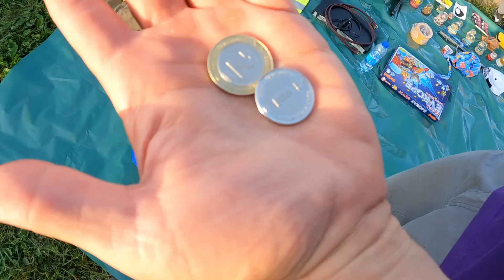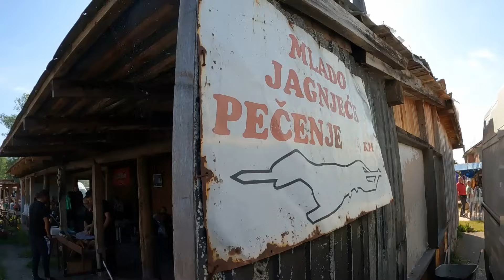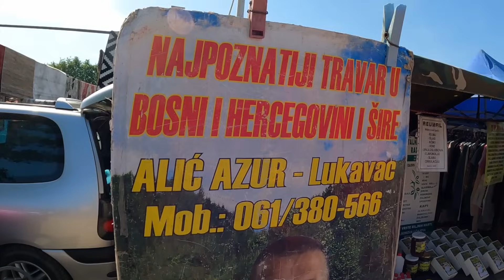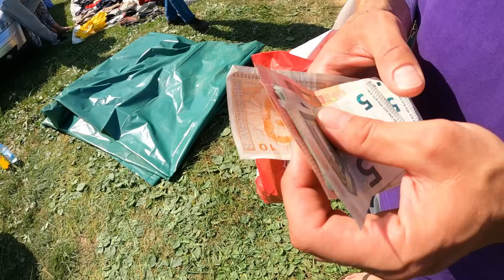Žvaka sa buvljaka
Bili smo u Memićima na buvljaku! Malo slučajno dobili dobro mesto, još slučajnije i prodali nešto. Loše smo se cenkali i dosta spuštali cene.
Sav prihod i još malo prosledićemo Solidarnoj kuhinji!

Bitcoin podršku šaljite ovde:
1FKdU3yfeGQqtHxiF7RSzYfAun7coqh2R6